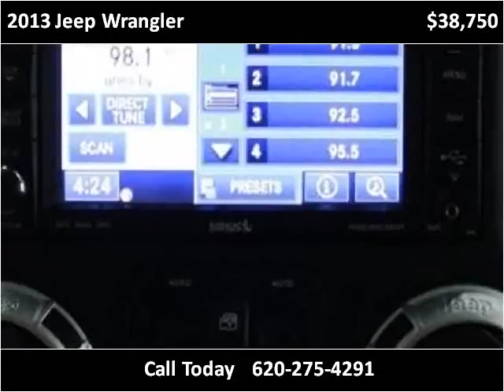2013 Jeep Wrangler Used Cars Garden City KS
This 2013 Jeep Wrangler is available from Western Motor Honda .